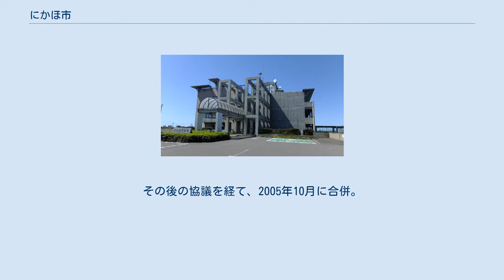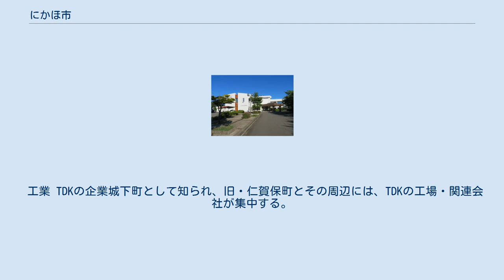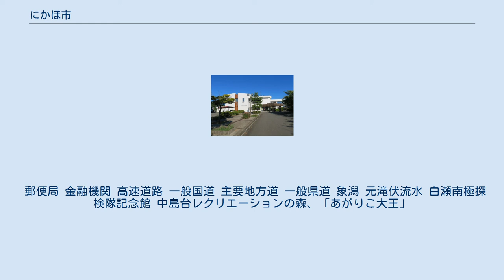にかほ市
にかほ市（にかほし）は、秋田県南西部に位置する市。
秋田県で唯一のひらがな自治体である。
 鳥海山から見たにかほ市 にかほ市から見た鳥海山 合併後の2006年（平成18年）に市民からの応募をもとに4種類のシンボル（市の象徴）が選定された。
 「にかほ」は仁賀保の読みをひらがなにしたもの。
2003年5月23日、新市名を一任された6人の町長議長により協議が行なわれ、4対2で新市名を「にかほ」市に決定し、法定協議会が全会一致でこれを了承した。
 平成の大合併において、2002年6月に法定合併協議委員会を秋田県内で最も早く設立した。
しかし新市の名称が「にかほ市」となり、本庁舎の所在地が金浦町役場と決まったことにより、象潟町が反発。
町民アンケートでも単独立町が合併推進を上回り多数を占めたため、2003年10月に合併協の離脱を申し入れ、議会もこれに同意した。
他の二町はこれに同意せず、合併協議会は枠組みを残したまま中断状態になった。
そのため、美郷町が同県に於ける大合併の口火を切ることとなった。
 中断中の2004年3月、「新市の名称と事務所の位置」を再協議することについて秋田県知事寺田典城が三町長に対して提案したが、象潟町長はアンケートで自立を選択した町民が多数を占めたことを理由に2点の再協議が行われるのみでは法定協議会に復帰しない意思を示した。
 その後、離脱申し入れ当時の象潟町長が任期満了で退任し、それに伴う町長選挙で、合併推進を掲げた元象潟町職員の横山忠長が当選した。
象潟町は新市の名称と事務所の位置の再協議を含む三項の申し入れを合併協議会に行い、それに対する合併協議会の了承を受けたうえで、町民アンケートを行い、協議会復帰の意見が多数だったことを受けて、合併協議会に復帰した。
再協議の結果、自治体名を「にかほ市」のままとし、本庁舎の所在地を象潟町役場とすることとなった。
その後の協議を経て、2005年10月に合併。
にかほ市が誕生した。
初代市長には、旧象潟町長だった横山が元県職員の候補を退けて就任した。
 合併協議の遅れによって決まっていなかった合併後の住所は、旧仁賀保町・金浦町地域の住所から旧町名が省かれ、旧象潟町だけ住所に旧町名を残すことになった。
このため、合併後の象潟地域で新たに郵便番号を付番した地域が存在する。
 工業 TDKの企業城下町として知られ、旧・仁賀保町とその周辺には、TDKの工場・関連会社が集中する。
硬式野球部も保有している（後述）。
 漁業 象潟漁港付近の空中写真。
1976年撮影の6枚を合成作成。
 秋田県漁業協同組合が、にかほ市で水揚げされるズワイガニのうち高品質な雄を「秋田 にかほ本ズワイ」に認定してブランド化を図っている。
 郵便局 金融機関 高速道路 一般国道 主要地方道 一般県道 象潟 元滝伏流水 白瀬南極探検隊記念館 中島台レクリエーションの森、「あがりこ大王」